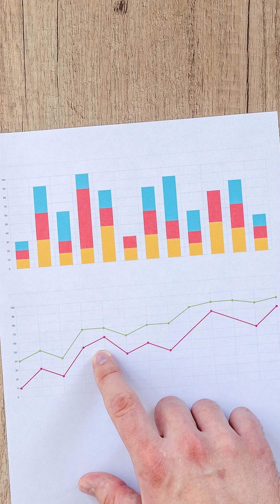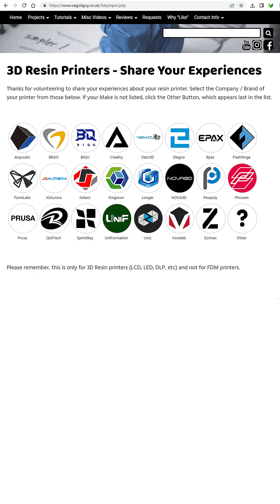Do FormLabs suck? User feedback has the SHOCKING answers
I've been putting together a Database of REAL USER 3D resin printer experiences with the help of my subscribers ) and the 3D printing community.
This data will provide us with a wealth of information provided by actual users. Which 3D printer is the best? Which company has the worst customer services? Does price really determine quality? This database will help us determine these answers with your input.